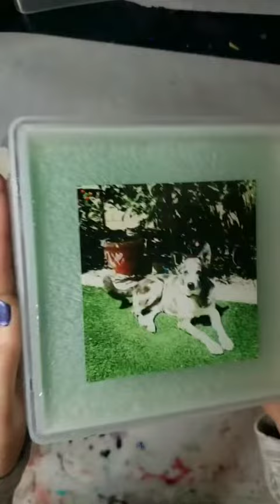Dip it in resin - baseball souvenir